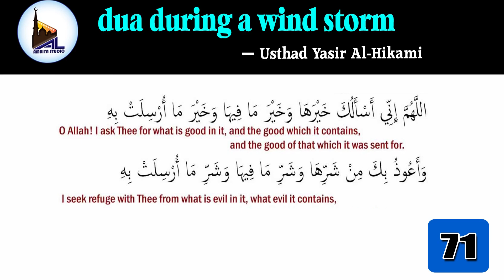Dua During a Wind Storm | Usthad Yasir Al-Hikami #69